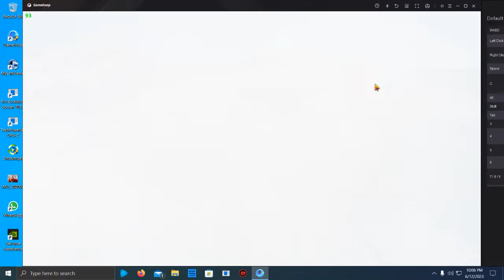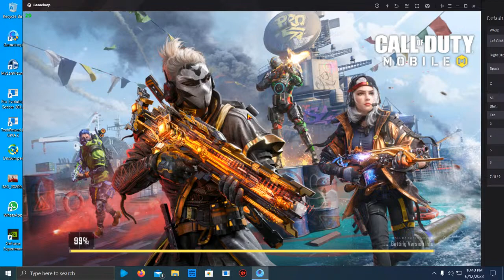Desktop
GPU: NVIDIA GeForce GTX 960
CPU: Intel(R) Core(TM) i3-8100 CPU @ 3.60GHz
Memory: 8 GB RAM (7.95 GB RAM usable)
Current resolution: 1842 x 1036, 60Hz
Operating system: